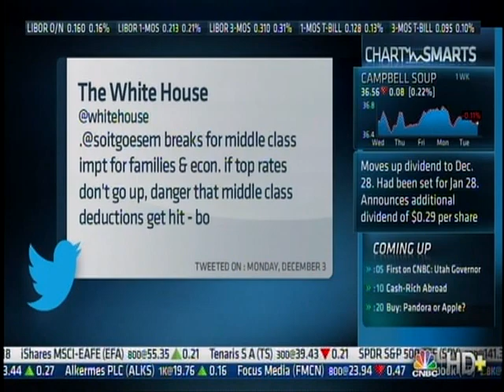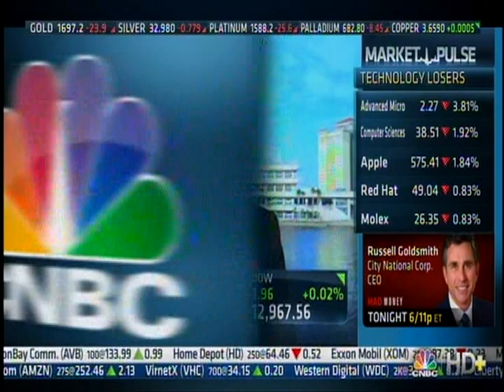Should the Mortgage Deduction Go?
it seems like no matter what the fiscal cliff deal eventually comes through as, the high end of the housing market may get hit. here's why. either incomes on the people buying those homes is going to go up, or there's a chance the mortgage interest tax deduction could be capped below at what it is now effectively raising the price of a mortgage and possibly lowering the value of a home. yesterday when the president was answering questions on twitter, one american asked just that. emma robertson tweeted, quote, as a homeowner, i worry deductions for homeowners will go away. the president responded that middle class deductions will get hit. if that happens, it could derail our fledgling housing recovery. anything which really flexes downward the deductibility of home mortgages is catastrophic to the recovery. is he right? joining us, edward, a law professor and the former chief of staff at congress's joint committee on taxation. edward, do you agree? will it hit? absolutely not. it will have some modest effect, but the fact is that interest rates jump up and down all the time. right now we have home mortgage interest rates at historic lows. i just refinanced at 3% plus. if interest rates go to 4.25%, nobody would describe that as a catastrophic hit to the home mortgage market. that might move the cost of housing one percentage point or so. i wonder whether -- and when you think about buying a home, a lot of it is psychological. do i feel i'm in a position to do this? if we limb nate or cut the mortgage deduction, it might be more psychological. you're exactly right. there's a big psychological impact for existing homeowners of having this deduction removed. for home buyers making a decision tohome, i agree with the other guest. people buy homes because they believe homes undervalid or they want a wonderful place to raise a family. not because they're getting that extra $500 in annual tax savings. i'm not sure it will have any -- wait, $500 in annual tax savings? no, no, no. how about $500 a month. well, for jumbo mortgages, yes. here's my scenario. i did the math. if you have a $1 million mortgage. i know that seems crazy to a lot of people. come to new jersey, new york, massachusetts, san francisco, whatever. let's say they reduce the cap to $500,000 to $1 million. if you're buying that, you probably have an effective tax rate of 23 to 25%, which is about $6500 a year, $500 a month. a big impact to the wealthy homeowners. you're talking about whether this will have an impact across the market. on the average, it's only going to have an impact of about $45 month in tax savings to the average homeowner. that's not enough to effect people's decisions to buy. even for the super wealthy, $65,000 a year, we're looking at whether that amount was going to affect their decision. i'm not sure it will overall. you know, earlier on, brian threw out a fantastic stat where it was said incomes over the years have either stayed the same or gone down but houses have gotten bigger and bigger. if we get rid of the mortgage deduction, might it force us, however painfully, to live within our means more? exactly. the fact is that the home mortgage interest deduction is a subsidy that all of us pay to some of us. i live in california. by definition, i have a small house and a big mortgage. everybody else in america is helping to subsidize that by virtue of giving this deduction, which reduces my tax liability, in the form of the home mortgage interest deduction, in the form of the property tax deduction, and also the capital gains exclusion. if we have all the money in the world, we might continue that subsidy. the fact is we don't. if you add those three subsidies up, those three subsidies will cost american taxpayers about $750 billion over the next five years. that's an extraordinary subsidy at a time when people are talking about cutting food stamps, which gives an individual $4 a day on which to live at a time when we're talking about cutting early childhood education. if we're going to invest in america, frankly, i'd rather invest in america's children than in my overpriced home in california. that's the choice. on that note, edward, peter, thank you very much for weighing in. i don't disagree with them. canada has zero mortgage interest deduction and a stronger housing market. i don't disagree. coming up next, we're